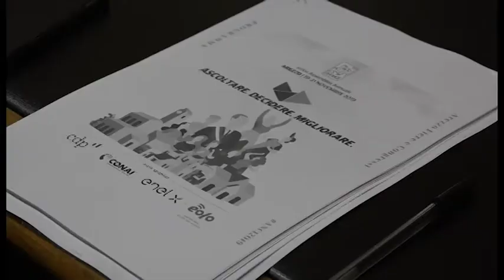Arezzo capitale della politica nazionale con la tre giorni di Anci